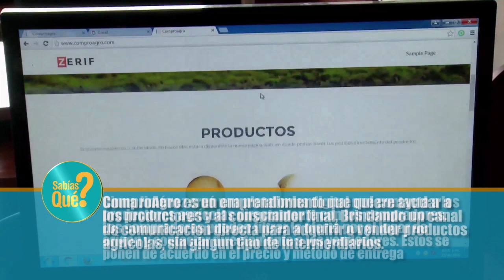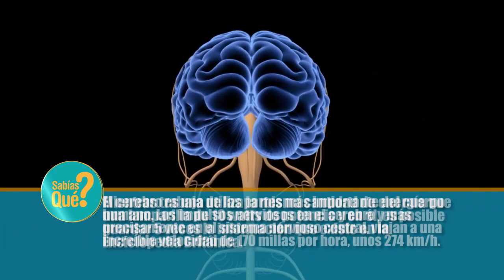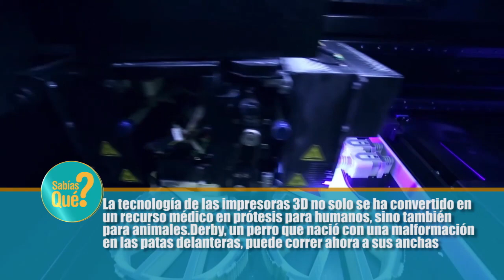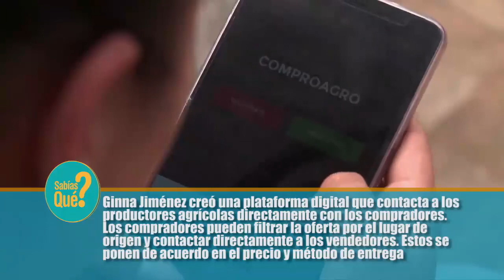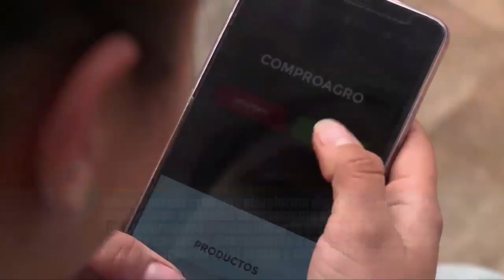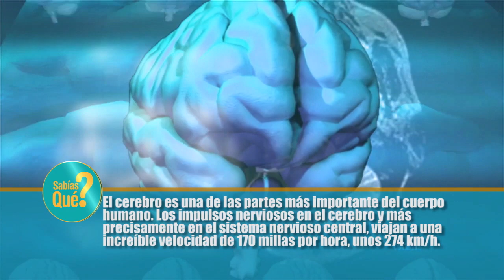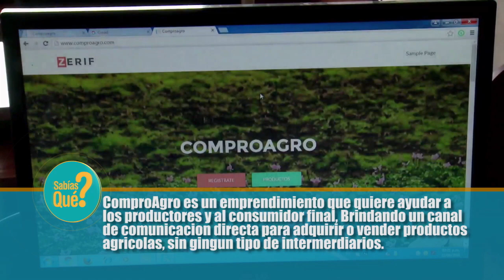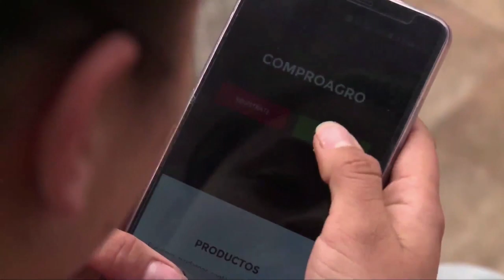19 VIVO HOY 15 DE JULIO 2022